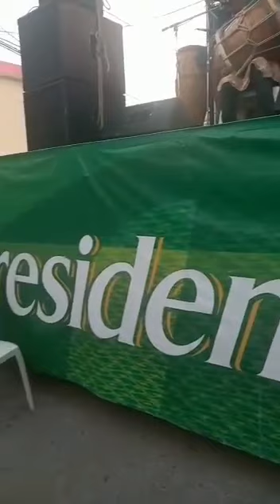milciade diaz y el vazucaso tipico el mas maiz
Video de El Delito